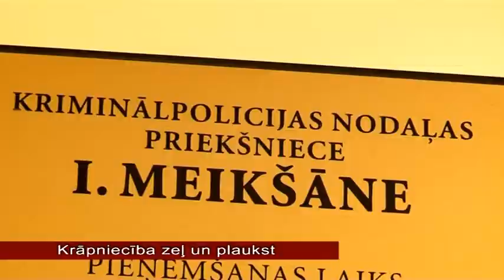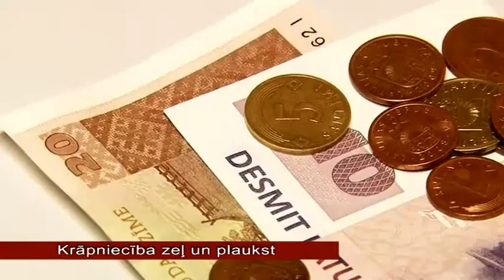OgresTV: krāpniecība zeļ un plaukst (03.06.2013)